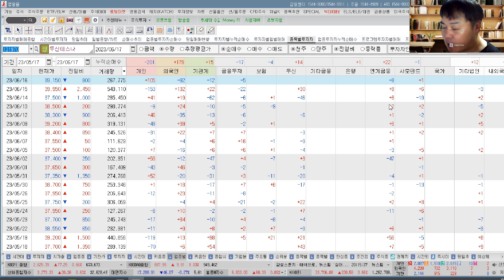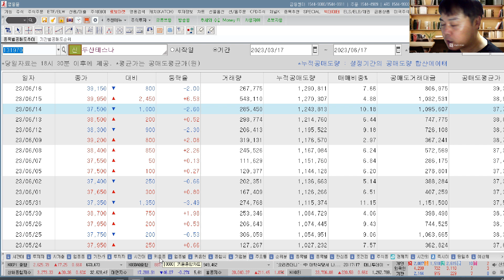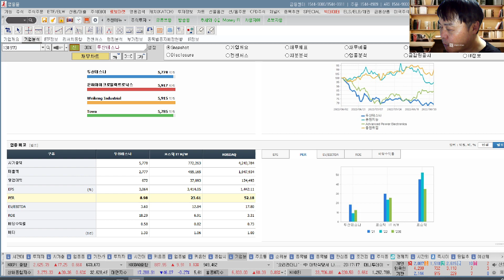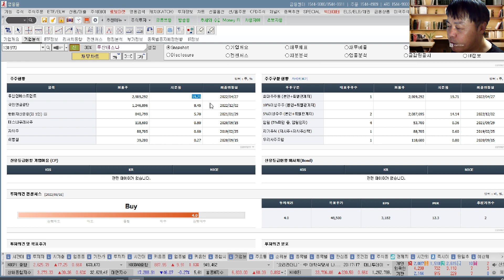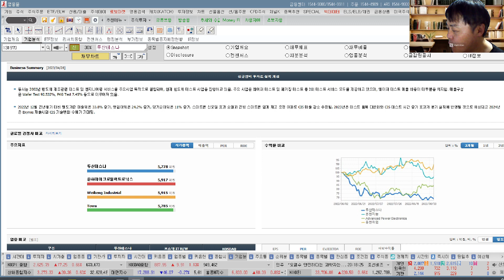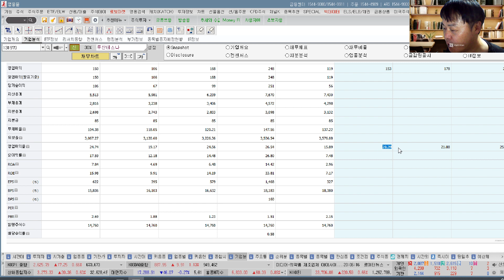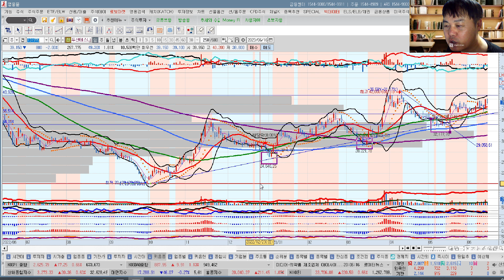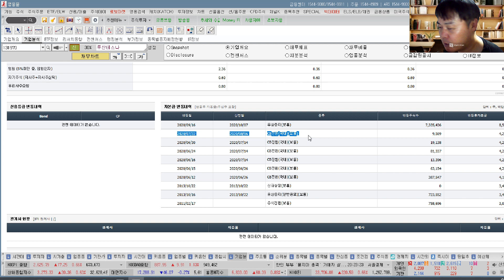두산테스나(131970) 추수기(추수) 전문가 종목 분석